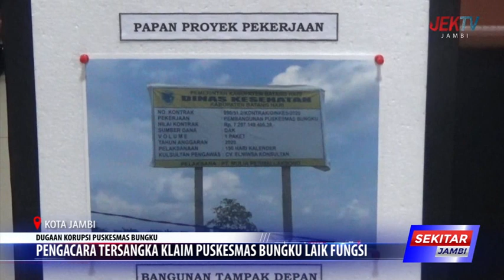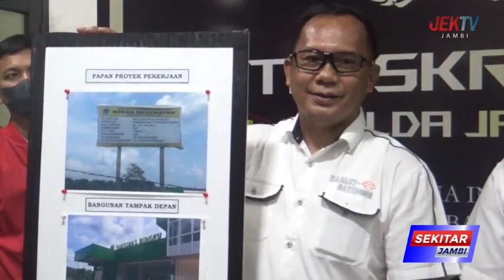PENGACARA TERSANGKA KLAIM PUSKESMAS BUNGKU LAIK FUNGSI